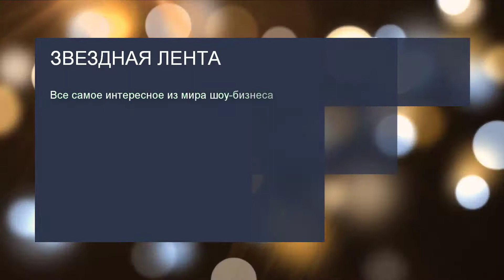Юлия Барановская не может претендовать на алименты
Видео рассказывает о детях Юлии Барановской и Аршавина, сколько отец платит Барановской алиментов, а также о их отношениях.